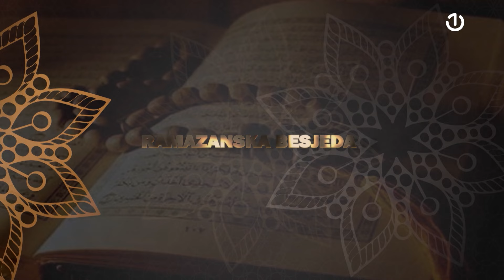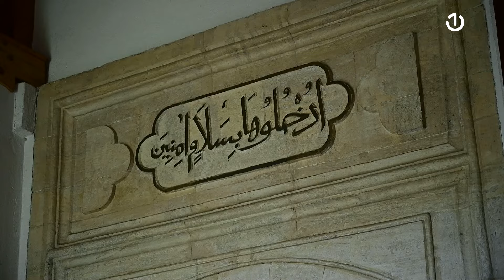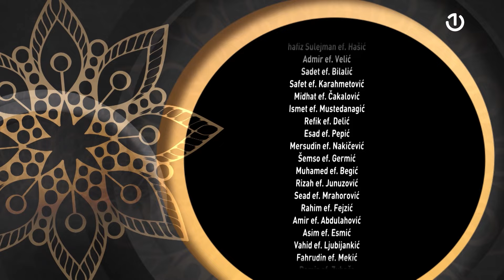Islamska tradicija Bošnjaka - 27.03.2024.